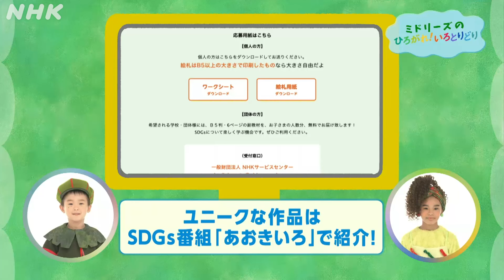[あおきいろ] ミドリーズを紹介！| ひろがれ！いろとりどり | 未来へ17アクション | SDGs | NHK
ミドリーズって？詳しくはこちら
ひろがれ！いろとりどりのマスコットキャラクターとして結成されたこどもSDGsユニット、「ミドリーズ」。
あつき、レクシー、ゆめり、うきょう、りりなの5人組ユニットです。

5人のメンバーが自己紹介と、それぞれ描いてくれたSDGsかるたを紹介！

この5人で、いろとりどりの世界を発信してくよ！

【出演者】
ミドリーズ

「あお」と「きいろ」は、ちがう色だけど2つかさなると同じ「みどり」になる。
いろとりどりな命がかさなり、ひびきあうことで、ともによろこび、ともにたすけあい、ともに生きていく。
そんな「共生マインド」を育んでいく番組です。

「ひろがれ！いろとりどり」は、SDGsを楽しく学んでいく番組シリーズです。
マスコットキャラクター、水の妖精「アオ」と光の妖精「キイ」が、SDGsをテーマにした、さまざまな子ども向けバラエティー番組や、学校放送番組を紹介していくよ。
さあ、いっしょに未来をより良くしていくための学びを始めよう！